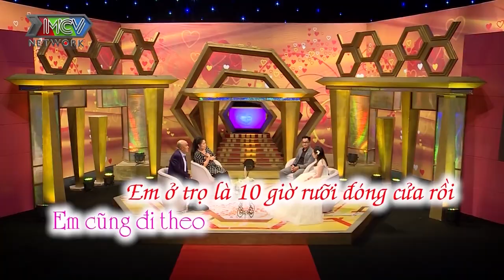Vợ mê mệt chồng từ lần đầu gặp gỡ vì ấn tượng NGƯỜI ỐM mà BODY quyến rũ